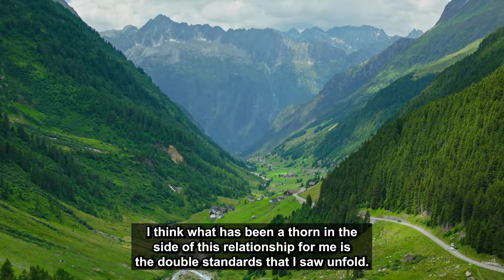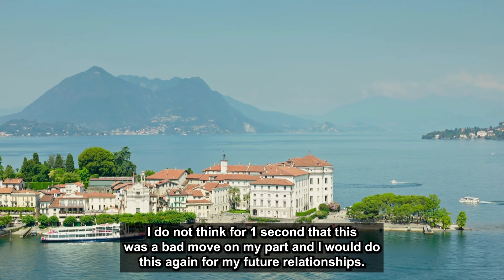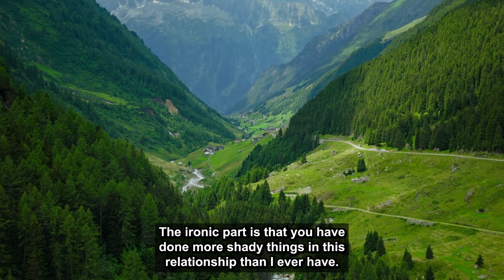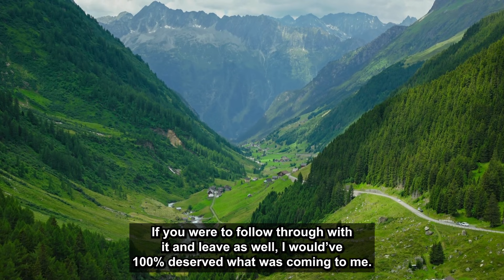FINAL UPDATE: Gf Invited a Guy While I Was Away, So I Left Her & Moved On... Reddit Cheating Stories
• Title: Gf Invited a Guy While I Was Away & Started Gaslighting When I Confronted Her, So I Left Her & Moved On... Reddit Cheating Stories

• Videos are presented and voiced by Henry, and I take immense pleasure in sharing these narratives.